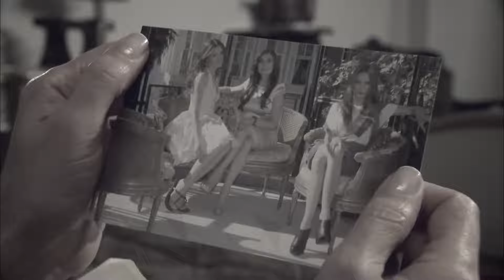Lale Devri | Geniş Özet (109. Bölüm)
Zümrüt, uzun zamandır planladığı intikamını almıştır! Perişan olan Ilgaz ailesi, Toprak’ın kreşinde toplanır. Çınar, kendisinden saklanan sırların hesabını, herkesten tek tek soracaktır. Zümrüt zaferinin keyfini çıkarırken, sevincini Kerem’le paylaşmak ister. Ancak Kerem’in öfkesi büyük olacaktır. Azra’yla dertleşmek isteyen Kerem, onun da işin içinde olduğunu öğrenince beyninden vurulmuşa döner.
Toprak aileye ev ararken, Çınar da yeni bir iş kurmak için kolları sıvar. Toprak aileyi kenetlemek için Çınar’ı ikna eder. Ancak tek eksikleri, Çınar’ın affedemediği Necip olacaktır.Toprak ev konusunda Çınar’a bir sürpriz hazırlar. Ama aile için, en güzel sürpriz tüm sevdiklerinin aynı masa etrafında toplanması olacaktır. Çınar, geleceğe umutla bakmaya başlar, ancak alacakları bir haber, tüm aileyi şoke edecektir!

Yapım: Avşar Film
Yapımcı: Şükrü Avşar
Yönetmen: Yasin Uslu
Senaryo: Sema Ergenekon & Eylem Canpolat